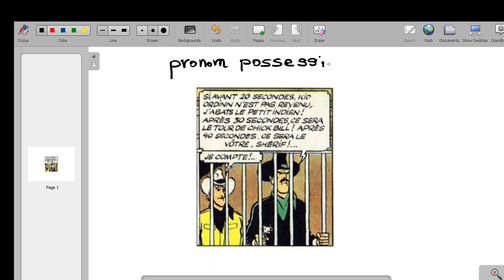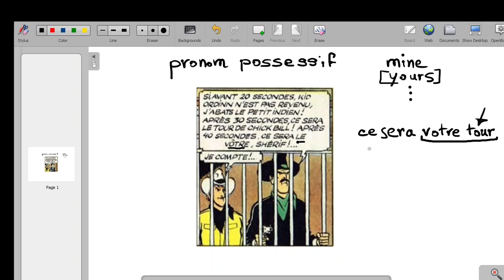Pronoms possessifs (possessive pronouns). Le mien, le tien, le sien, etc.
In this episode, I talk about:

- LES PRONOMS POSSESSIFS (possessive pronouns) like LE MIEN, LA MIENNE, etc.